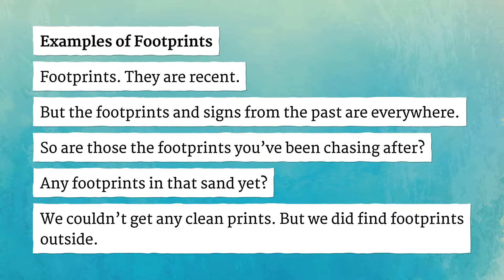FOOTPRINTS pronunciation • How to pronounce FOOTPRINTS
How to say Footprints in British English and American English?